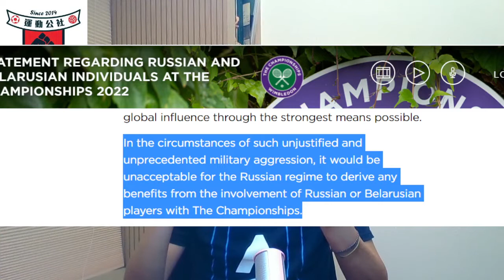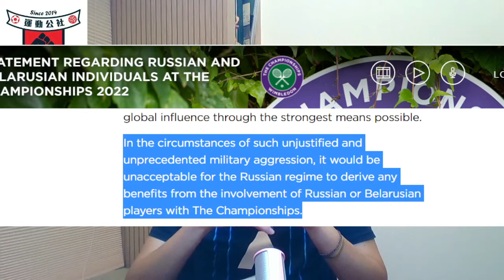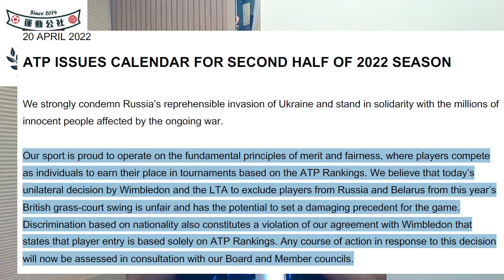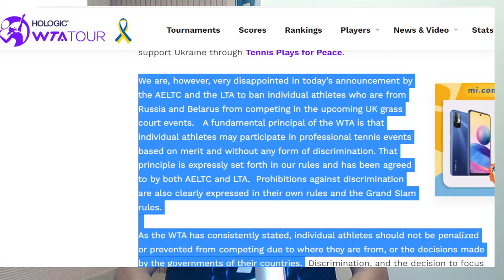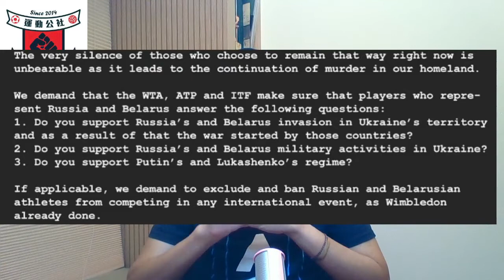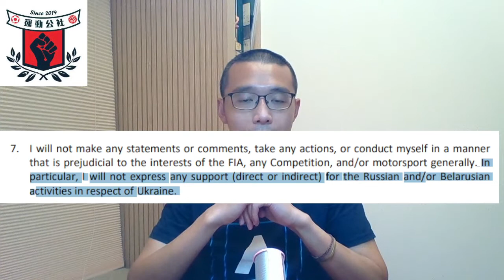時事評讑2022/4/27 溫布頓禁俄國白俄選手，合理嗎？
俄羅斯和白俄羅斯（白羅斯）球手被禁參加2022年溫布頓網球賽。賽會的理據合理嗎？為何ATP和WTA都反對溫布頓賽會的決定？要解決這個政治難題，有何可能的方法？